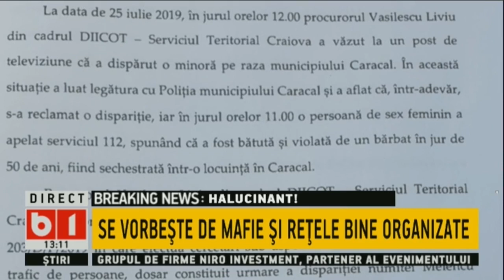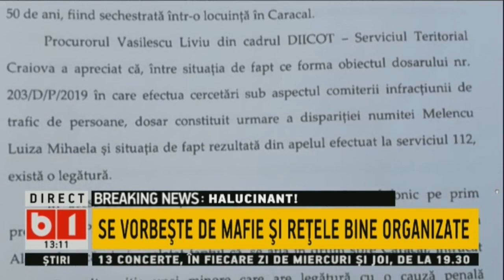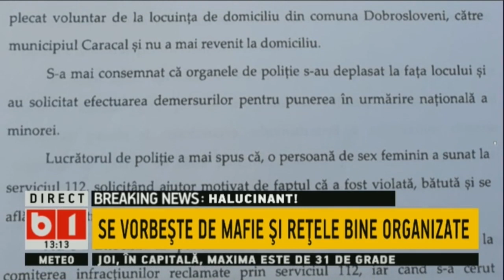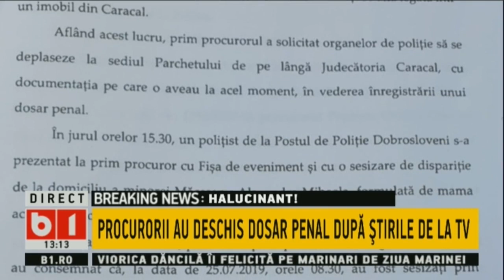TALK B1: SCANDALUL CARACAL CONTINUA, 15 AUG 2019. P1/2